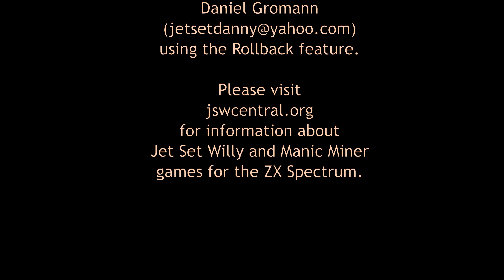Spaceman Willy walkthrough | ZX Spectrum | JSWCL-020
A walkthrough of "Spaceman Willy", a 1985 ZX Spectrum game created by Leslie Marwick, one of the early remakes of "Jet Set Willy".